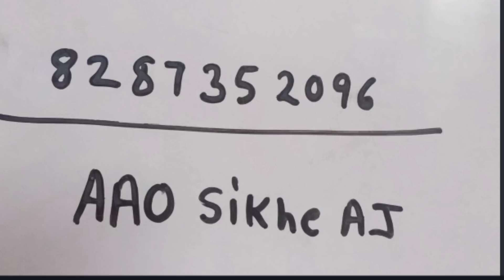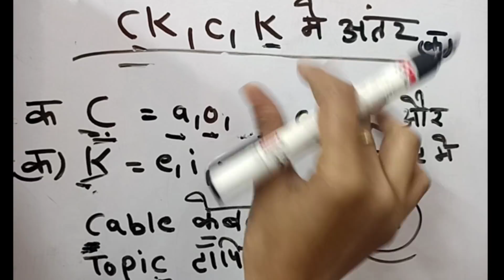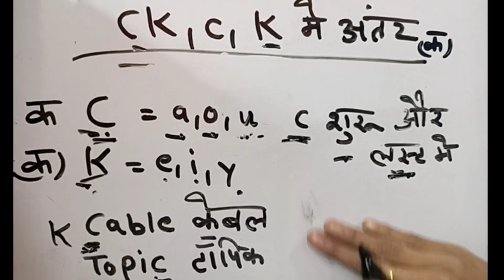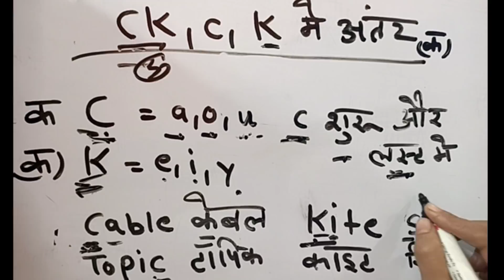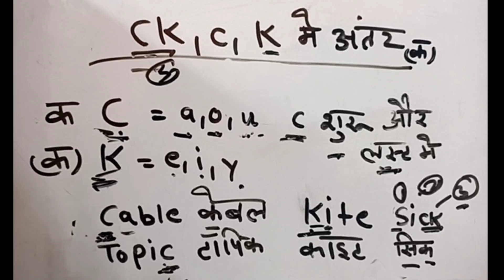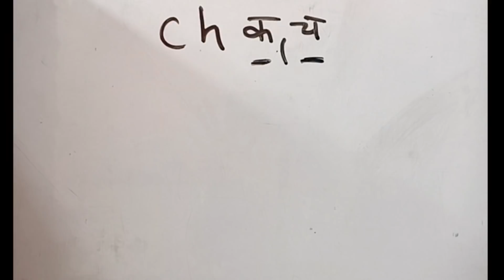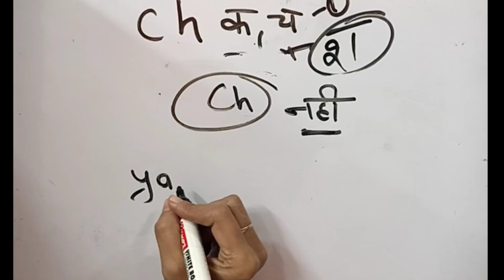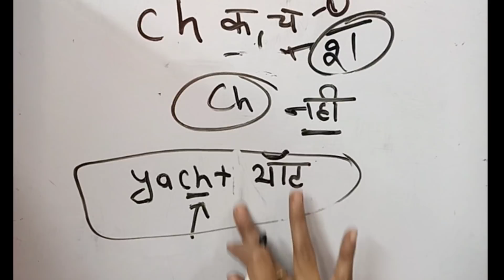लिखने में गलती करते हो स्पेलिंग्स लिख नहीं पाते तो अब कभी नहीं करोगे इंग्लिश लिखने मे गलती